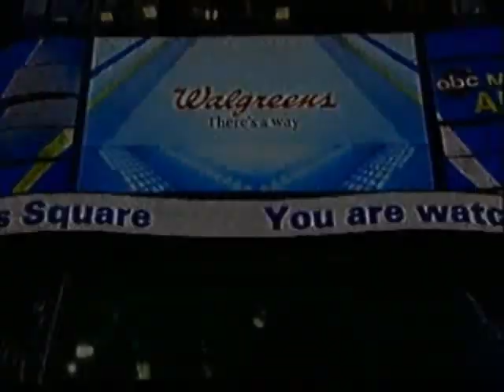Sarah McLachlan@ GMA